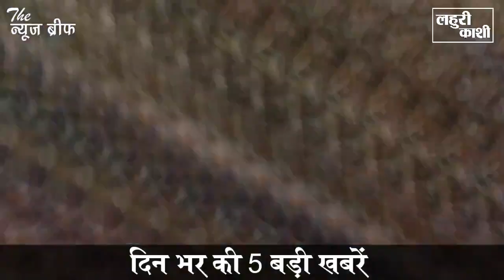गाज़ीपुर जिले की दिन भर की टॉप 5 बड़ी खबरें, देखिये एक नज़र